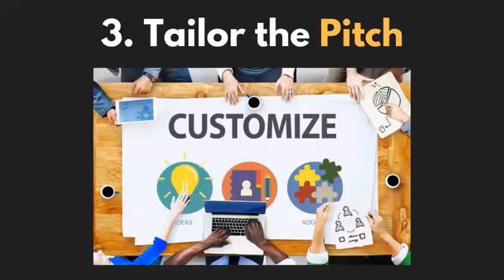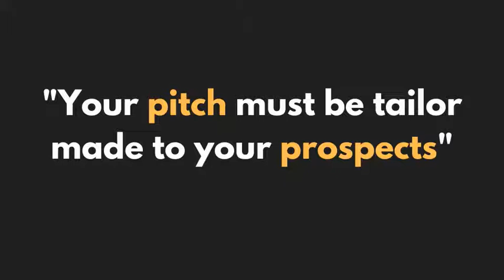Sales and Marketing tips 3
Change is the only constant as said you have to improvise your sales and marketing pitch according to the person's needs!